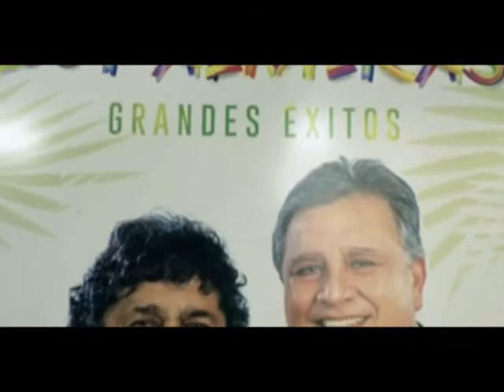EL MENSAJE DE LOS PILARENSES POR EL DÍA DEL AMIGO